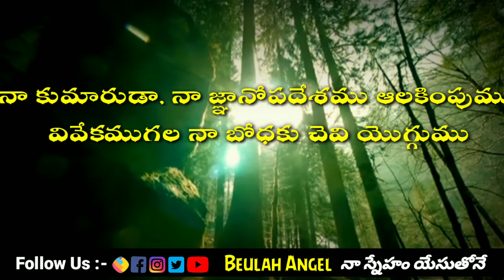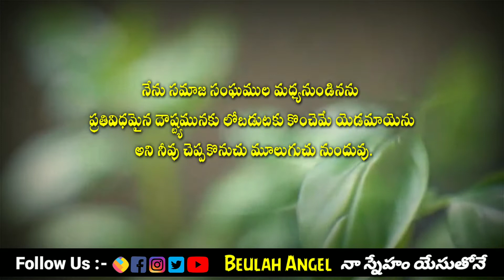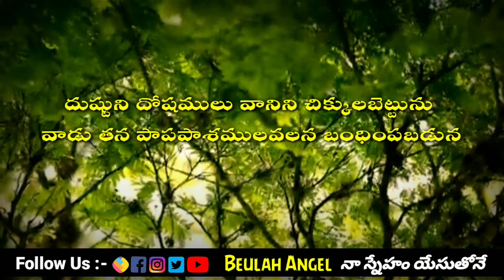📖 అనుదిన ధ్యానములు 🙇‍♀️ సామెతలు గ్రంథము 5వ అధ్యాయం Telugu Audio Bible || Samethalu in Telugu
🙇‍♀️Proverbs Chapter 5 || {సామెతలు గ్రంథము}
Every One Must Watch Don't Miss it ||
Telugu Audio Bible Samethalu  || BE BLESSED

సామెతలు గ్రంథము

Video Credits @ No Copyright Video Stock
thanqu so much brother&sister  🙏